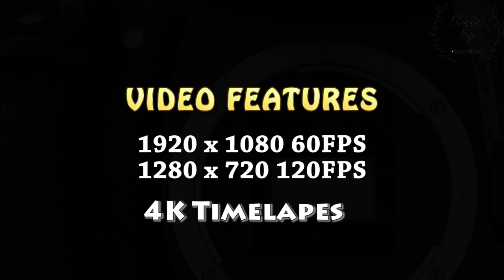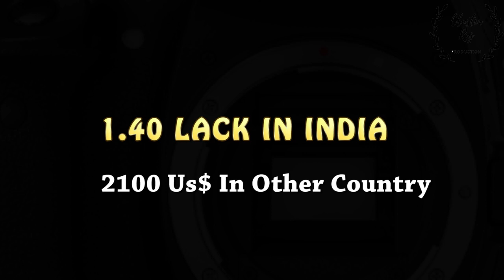New Canon EOS 90D Launch | Product Tour Info | Replacement Of 80D